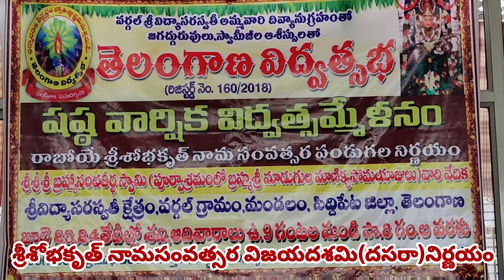విజయదశమి2023 నిర్ణయం|అక్టోబర్ 23న|తెలంగాణ విద్వత్సభ|శోభకృత్ నామ సంవత్సరం|వర్గల్ లో విద్వత్సమ్మేళ నం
తెలంగాణ విద్వత్సభ ఆధ్వర్యవంలో జరిగిన పండుగల నిర్ణయంలో శ్రీ శోభకృత్ నామ సంవత్సర విజయదశమి(2023)నిర్ణయం

వర్గల్ లోని శ్రీ విద్యాసరస్వతీ క్షేత్రంలో 23,24 తేదీల్లో (శని,ఆది వారాలు) జరిగిన తెలంగాణ విద్వత్సభ షష్ఠ వార్షిక విద్వత్సమ్మేళనంలో తెలంగాణా లోని సిద్ధాంతులు, పంచాంగకర్తలు రాబోయే శ్రీ శోభకృత్ నామ సంవత్సర పండుగలను చర్చించి ఏకగ్రీవంగా నిర్ణయించారు. ప్రతి పండగకు సంబంధించి వరిష్ఠ సిద్ధాంతులు ,ధర్మ శాస్త్రగ్రంథాలు, వివిధ సిద్ధాంతాలను పరిగణనలోకి తీసుకొని లోతుగా చర్చించి ప్రధాన పండగలరు నిర్ణయించారు. ఈ జాబితాలోని  పండుగలను 24న జరిగిన విద్వత్సభ సమాపనోత్సవంలో అధ్యక్షులు శ్రీ యాయవరం చంద్ర శేఖరశర్మ సిద్ధాంతి,కార్యదర్శి శ్రీ దివ్యజ్ఞాన సిద్ధాంతి గారలు ప్రకటించారు.ప్రధాన
పండగలను ఎలా చర్చించి నిర్ణయిస్తారు అనటానికి ఉదాహరణ కింది వీడియో...2023లో వచ్చే శ్రీ శోభకృత్ నామ సంవత్సర విజయదశమి (దసరా)నిర్ణయం ..అన్ని ప్రధాన పండుగలు ఇదే విధంగా చర్చించి నిర్ణయించారు...మొత్తం పండగల నిర్ణయానికి దాదాపు 6గంటల సమయం పట్టింది.
కింది వీడియో తప్పక చూడండి